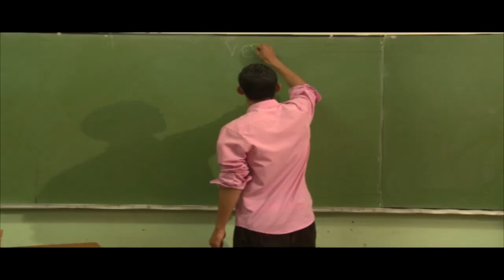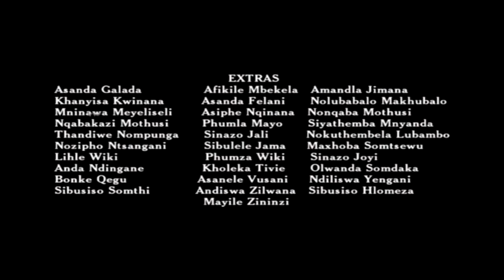Ep11 Making of HARVEST WHAT YOU PLANTED | Nab'Ubomi 2008 School Film Comp | Uviwe | Eastern Cape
For the first time since screening on SABC 1 in 2008, the TV Series episodes of the Nab'Ubomi Inter-School Short Film Competition are available online. This is Episode 09 of the first Provincial project run in 2008.
This 24 minute episode includes parts of the pitching, selection, pre-production, production and the screening process. It also features the short film produced by high school learners.
This episode is about the making of the short film "Harvest what you planted" written and directed by Bulumko Dukada from Uviwe Senior Secondary School, in the East London District of the Eastern Cape.

CREW:
Producer - Siyanda Mqomboti
Camera Assistant - Sinothando Mute
Lighting Assistant - Sinoxolo Mute
Sound Assistant - Siphamandla Dyasi
Boom Swinger - Ayanda Vasini
Clapper Board - Bulelwa Maqhashu
Script Supervisor - Mzolisi Nongqai
Continuity - Xatyiswa Ncumani
Score - Tembinkosi Mabuya

CAST:
Mandilakhe - Daluxolo Nyamana
Mzolisi - Siphamandla Tsotsi
Zolile - Andile Makhalisa
Zintle - Visisa Ntengo
Thandeka - Nonceba Zwane
Teacher 1 - Phumeza Mzaidume
Teacher 2 - Tembinkosi Mabuya
Teacher 3  - Nomandla Nyamza
Principal - George Mhlekude